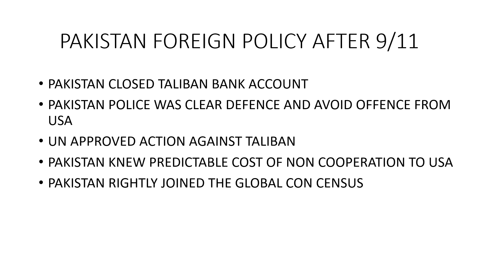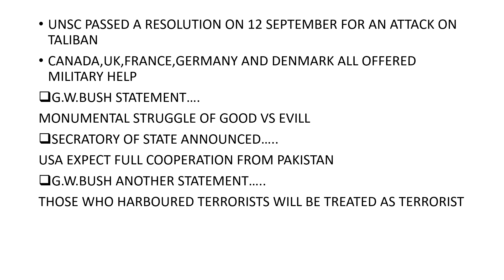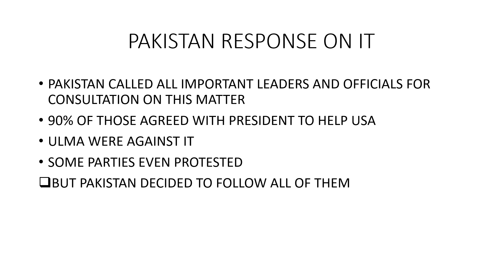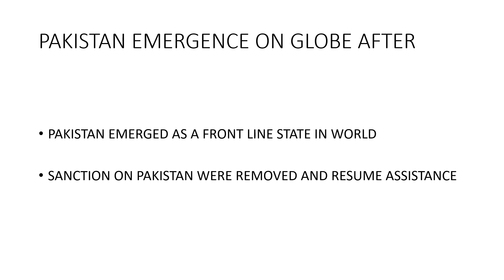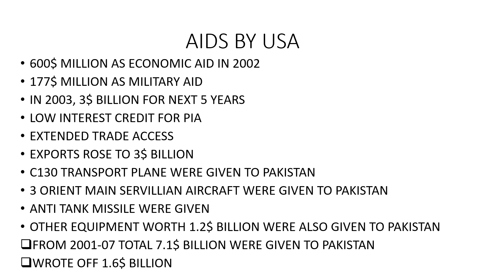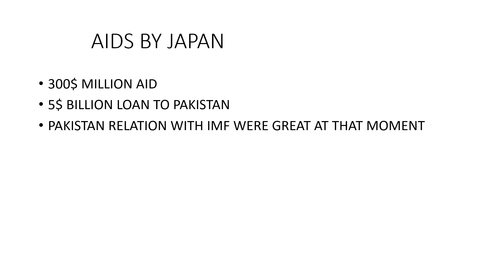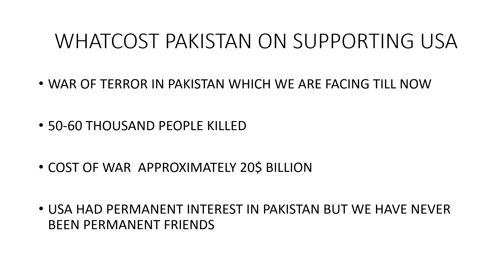FOREIGN POLICY OF PAKISTAN POST 9/11 foreign policy of pakistan css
WORLD POLITICS WERE TRANSFORMED AFTER AN ATTACK ON WORLD TRADE CENTRE AND PANTAGON ON 9/11/2001.
PAKISTAN WAS VERY IMPORTANT DUE TO ITS GEOGRAPHICAL LOCATION.
PAKISTAN WAS BOUND TO FACE PAINFULL CHOICES IN THE DAYS AHEAD.
WITH ALL QUESTION IN MIND A CONTRADICTORY POLICY TO USA WOULD HAVE BEEN PROBLAMATIC FOR PAKISTAN.
REACTION OF MAJOR POWERS WERE VERY STRONG AFTER 9/11